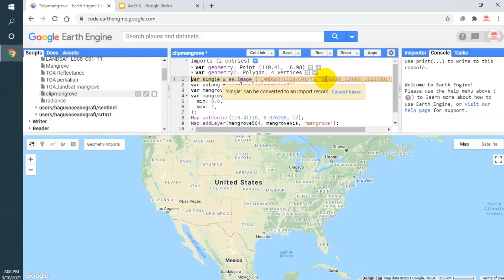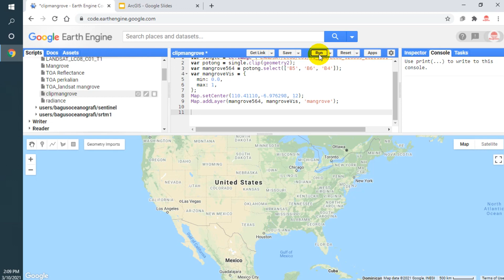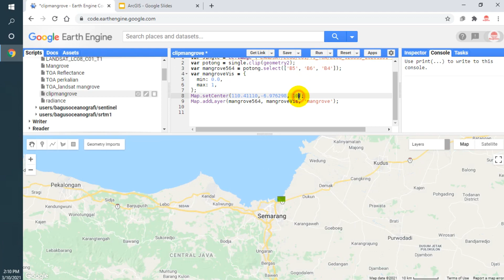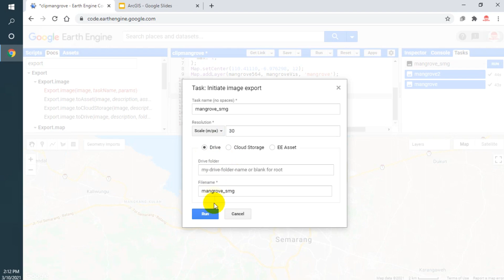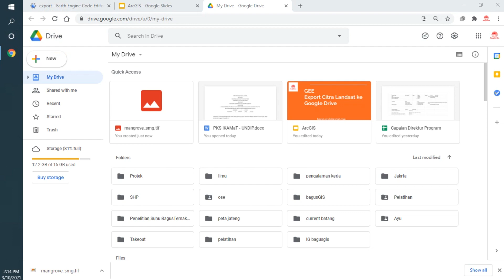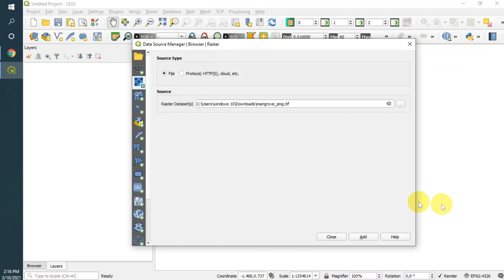GEE | Export Citra Google Earth Engine ke Drive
Donasi Pembuatan Tutorial:
Melalui BCA no.rek. 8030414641 AN. Bagus Rahmattullah D A
Melalui OVO no. 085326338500 An Bagus Rahmattullah D A

Tutorial Pemetaan | Kelas Online | Kelas Private | Pelatihan GIS
Permintaan tutorial dapat ditulisakan pada kolom komentar